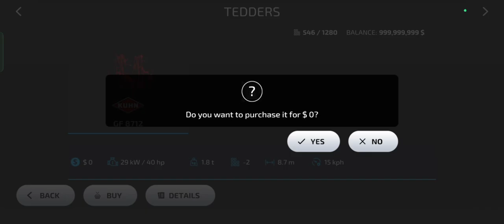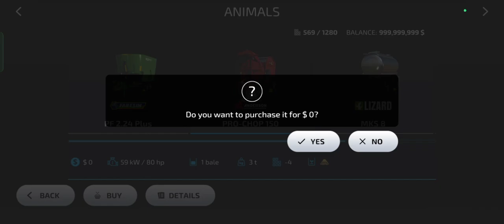Farming Simulator 23 Cows And Hours Feeding Part - 1